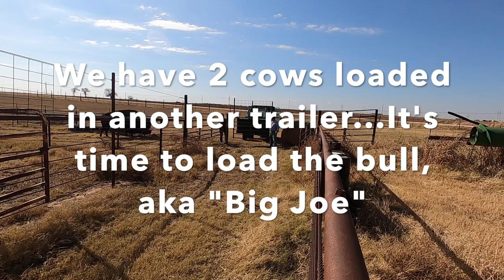Are We Bringing This Big Boy Home?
dji Mavic Air: